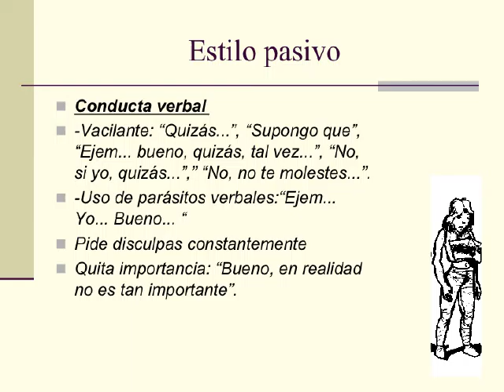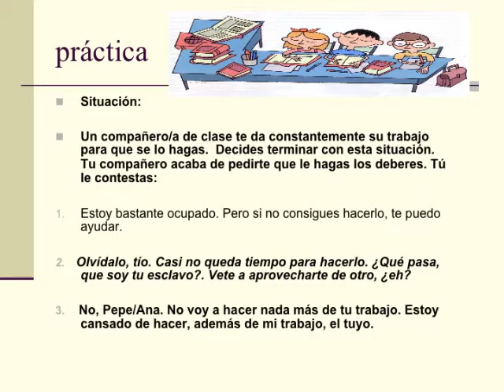ESTILOS PARA AFRONTAR CONFLICTOS